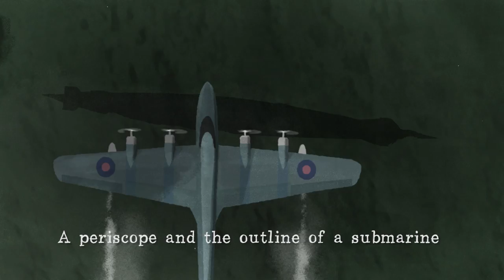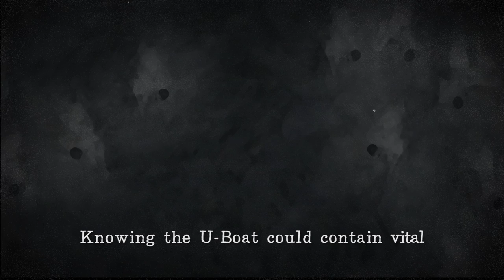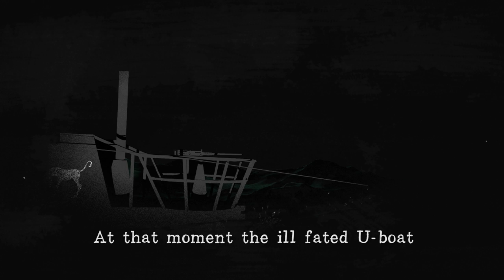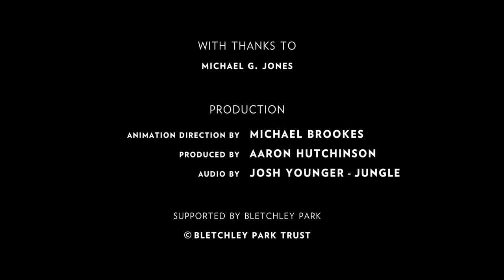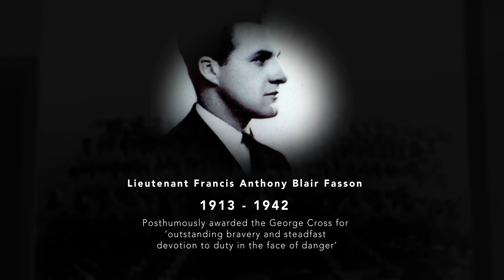Bletchley Park | The Petard Pinch - subtitled then BSL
The Petard Pinch exhibition at Bletchley Park tells the incredible story of the capture of crucial Enigma codebooks which enabled Codebreakers to break back into the German naval Enigma network, saving countless lives. This video contains two versions; subtitled first followed by
 4:20 British Sign Language version